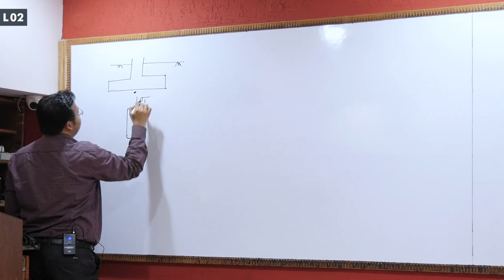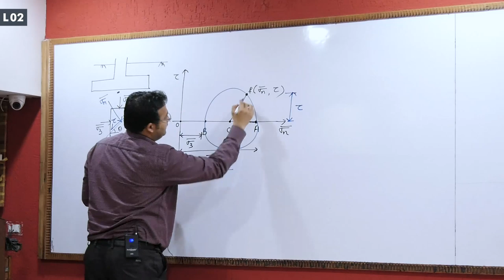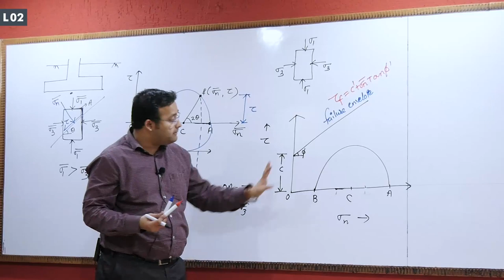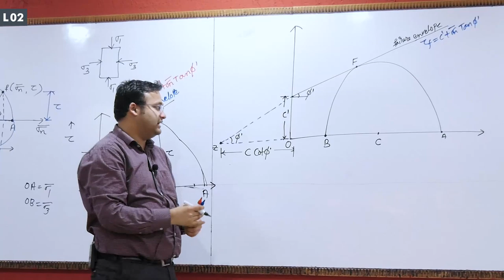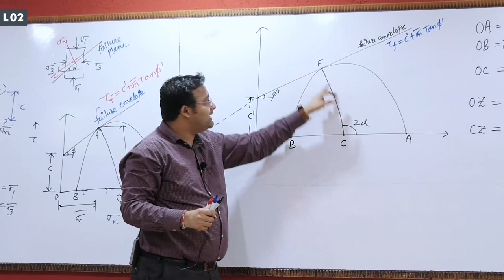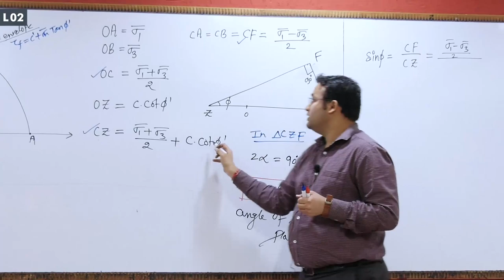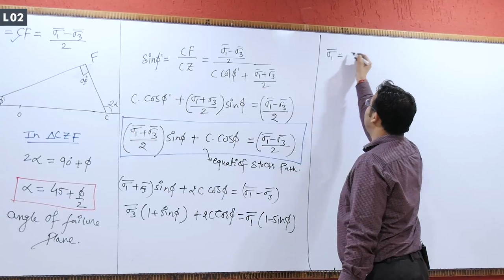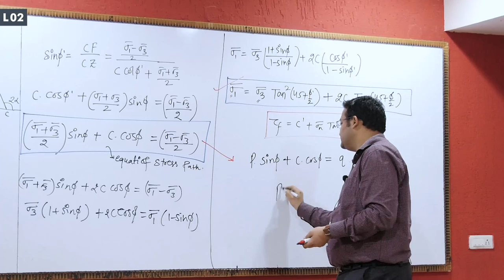Relation Between Major and Minor Principal Stress in Soil | Lecture 32 | Geotechnical Engineering